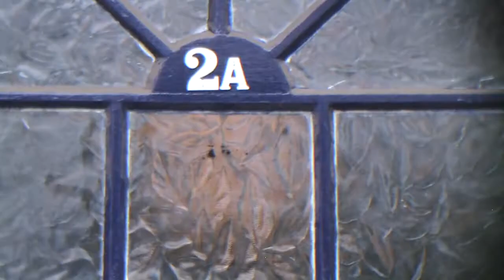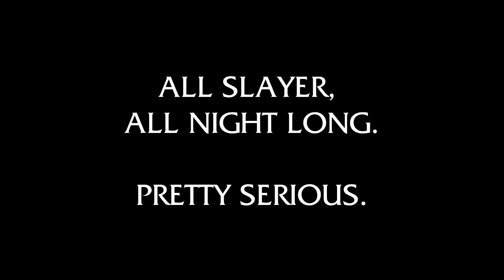Slayervangelists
RIP Jeff Hanneman.

Two well meaning metalheads try to spread their love of slayer.